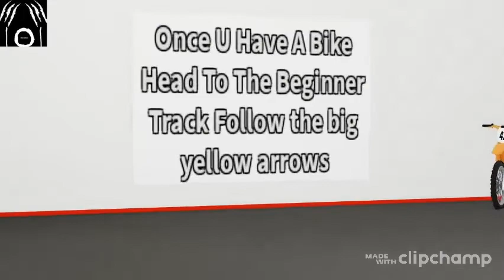(Roblox) MotoCross Legends Trailer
Hey Guys We Just Made A Trailer For Our Game We Will Make Another Vid About It Soon